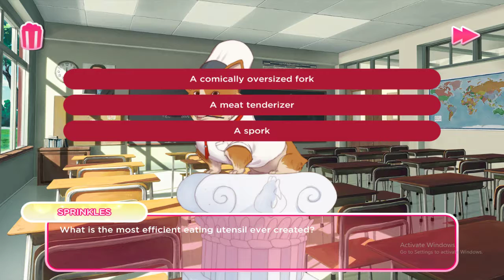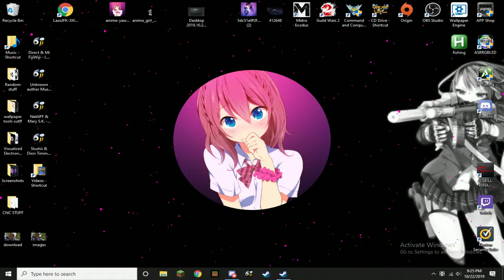Eating Colonal's Bucket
GPU: GeForce GTX 1050
CPU: AMD A10-9700 RADEON R7, 10 COMPUTE CORES 4C+6G
Memory: 8 GB RAM (6.94 GB RAM usable)
Current resolution: 1440 x 900, 60Hz
Operating system: